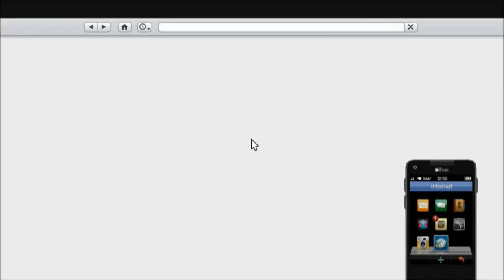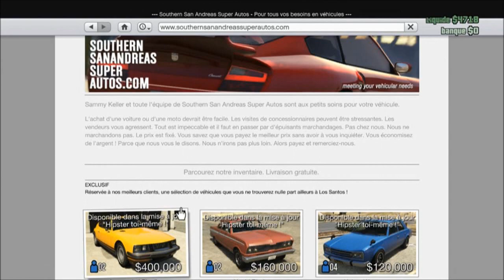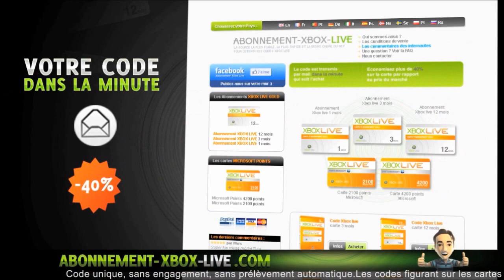[Infos] Ou est le masque de Loup sur GTA Online ? | Infos en 1.16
°• -..•°¯°•..•°¯°•..•° ☞ Partenaires ☜ -..•°¯°•..•°¯°•..•°